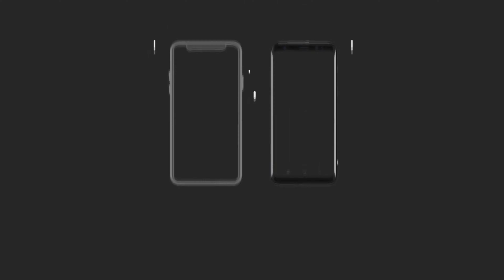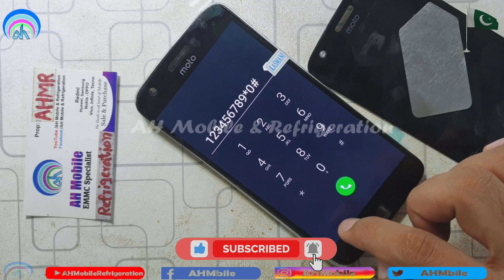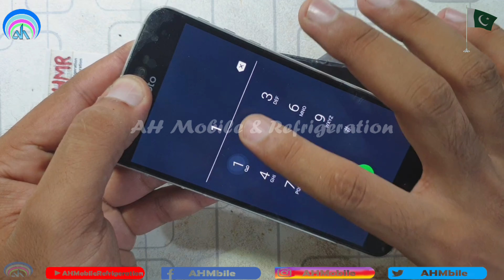Moto Z Play LCD Screen Replacement Panel Price in Pakistan | Urdu Hindi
moto z play lcd screen replacement
phone repair near me
motorola battery replacement service
moto z4 screen replacement cost
moto g screen replacement price
motorola battery replacement near me
motorola screen replacement cost
motorola razr screen replacement
moto z play screen replacement cost
motorola xt1635-01 screen replacement
moto z play screen replacement amazon
moto z play display
moto z screen replacement near me
moto z play disassembly
moto z display
moto z3 screen replacement